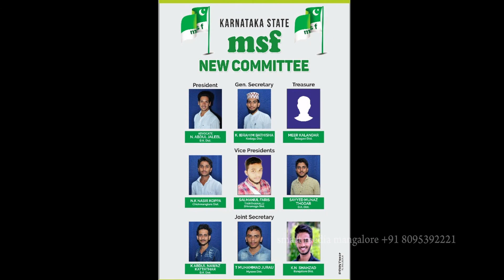MSF Karnataka State Progaramme in Mangalore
smart media mangalore